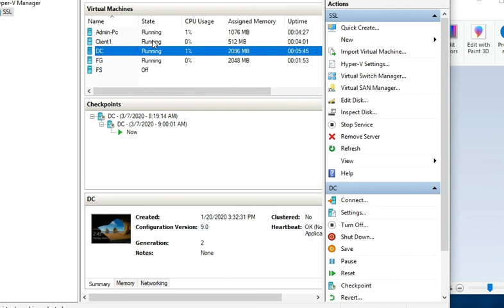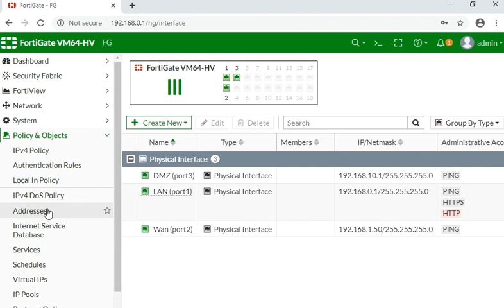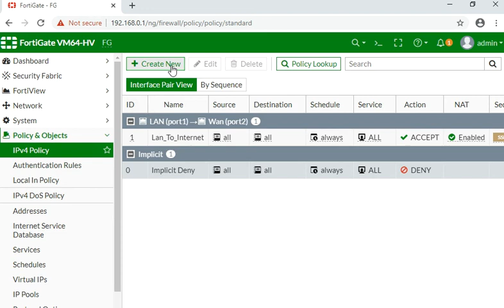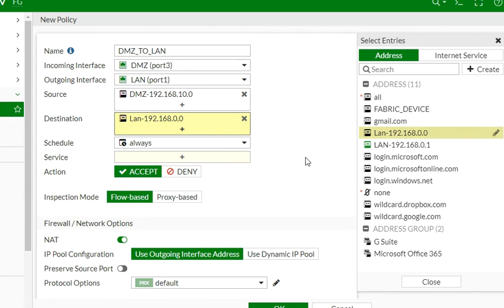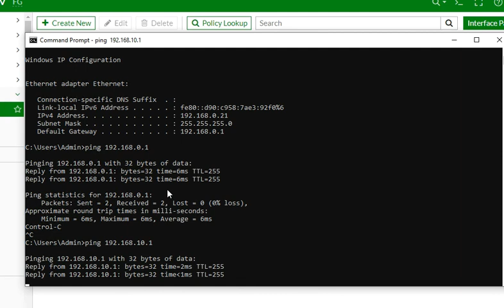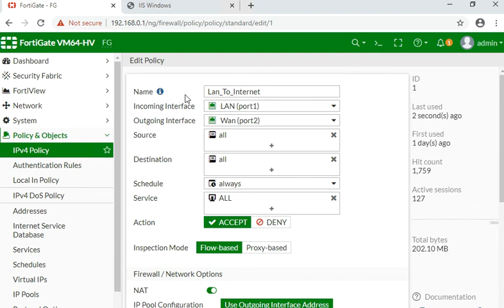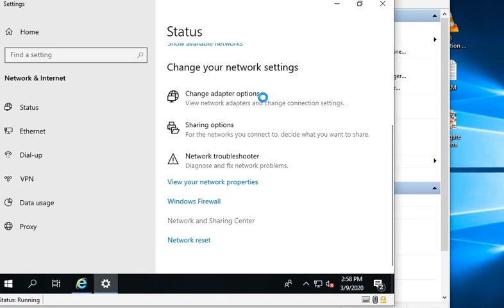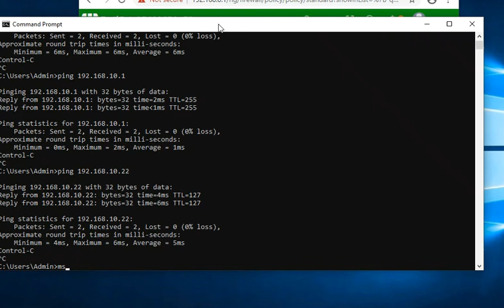8 Allow LAN to DMZ and DMZ to LAN Communication